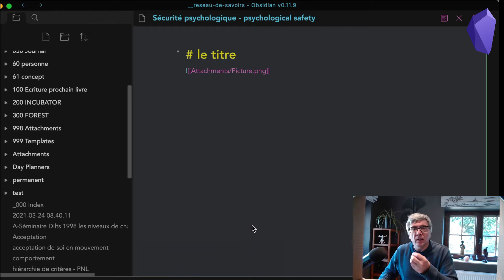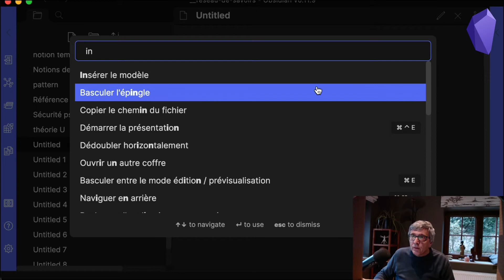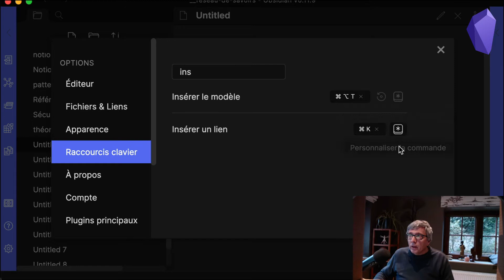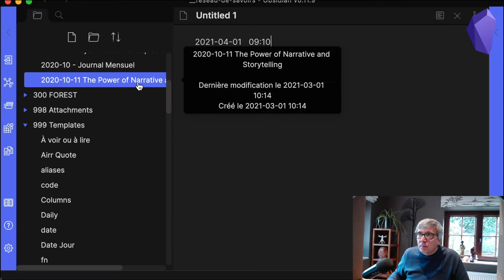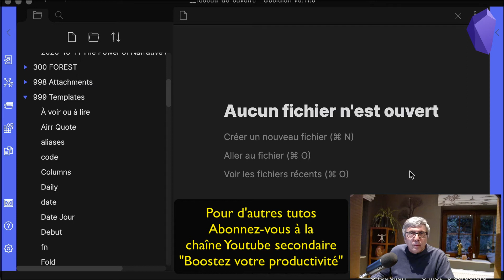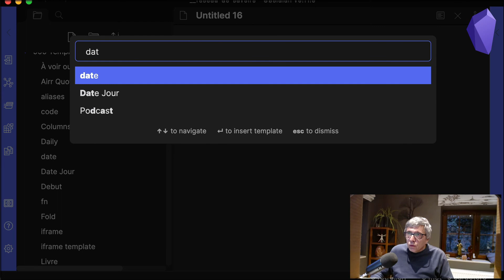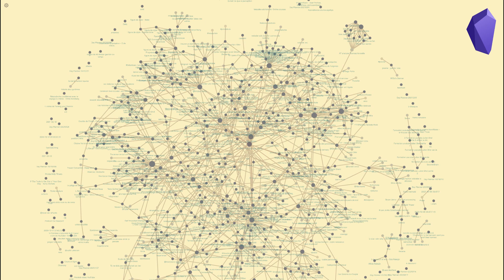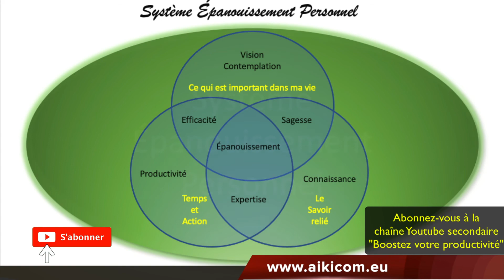Obsidian Tutoriel en français n°4 : les modèles (templates)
Pour se concentrer sur l'écriture de vos idées, il est bon de ne pas écrire plusieurs fois la même chose. C'est à ça que servent les modèles. Dès que vous identifiez des morceaux de texte que vous utilisez régulièrement, créez un modèle (ou template en anglais) et ajouter le à la note que vous rédigez. Des fonctions peuvent être insérées dans vos modèles pour générer la date {{date}}, l'heure {{time}}, le nom du fichier {{title}}.

⏳  Table des matières
00:00 - Introduction
00:50 - installer le plugin
01:56 - 3 manières d'insérer un modèle dans votre note
05:30 - formatter les dates et heures
08:00 - exemple de modèle utile pour illustrer la démarche
08:50 - conclusion, se faciliter la vie

🎬  AUTRES VIDEOS QUI VOUS INTÉRESSERONT

🐦  CONNECTEZ-VOUS à BIENVEILLANCE MARTIALE et AIKICOM
     la chaîne Youtube qui complète la chaîne de la Bienveillance Martiale

💬  UNE QUESTION OU UN FEEDBACK ?